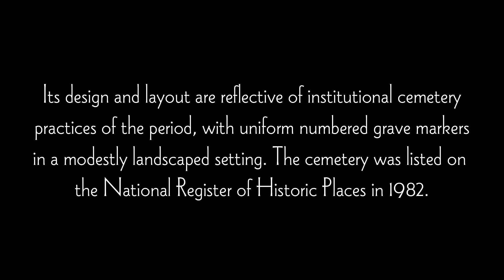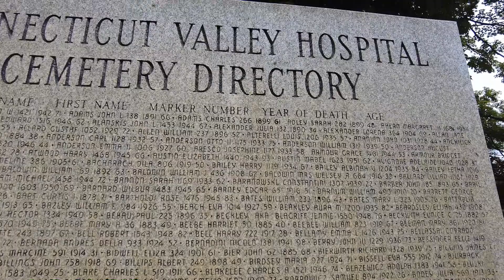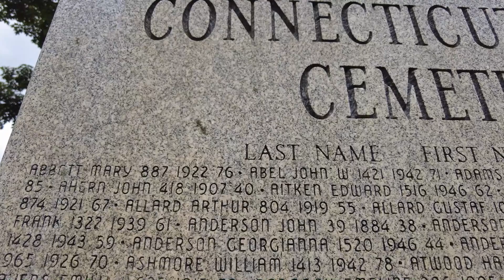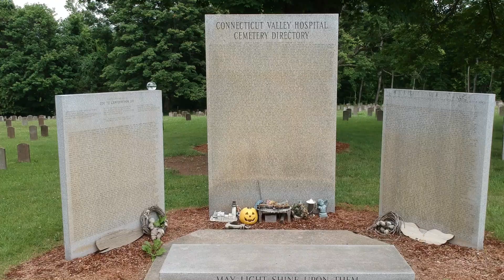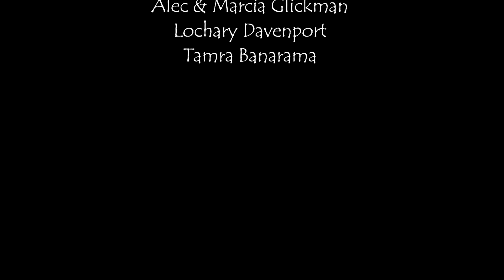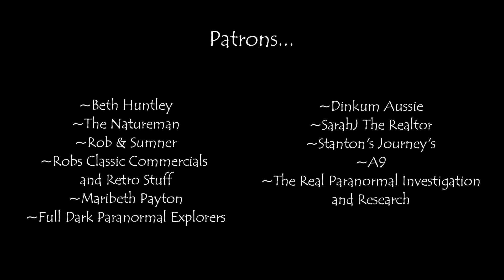Walking Among Spirits | Episode 3 | Connecticut Valley Hospital Cemetery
The Connecticut Valley Hospital Cemetery is a historic cemetery in Middletown, Connecticut. Founded in 1878, it served as the burying ground for patients of the Connecticut General Hospital for the Insane until 1957. Its design and layout are reflective of institutional cemetery practices of the period, with uniform numbered grave markers in a modestly landscaped setting. The cemetery was listed on the National Register of Historic Places in 1982.

SPECIAL THANK YOU TO OUR FRIEND Matt Musgrave for this location!

DJI Spark Fly More Combo
Canon EOS M50 (Main Camera)
FeiyuTech G6 Max Gimbal
DJI Pocket 2 Creator Combo
DJI Pocket Charging Case
GoPro Hero 5 Black
Comica Wireless Microphone
Rode Microphone
Marcel's Backpack
Jennifer's Backpack
Jennifer's Hiking Boots
Neewer LED Video Light (Main Lighting)
Thrunite TN36 Flashlight
Thrunite T1 Flashlight
Manfrotto Mini Tripod
Main Tripods
Camera Rig
Litra Torch (Extra Lighting)
PSB-7 Spirit Box
PSB-7 Spirit Box Speaker
K2 Meter
Digital Voice Recorder

TresAnn
Beth Huntley
The Natureman
Maribeth Payton
Lochary Davenport
Alec & Marcia Glickman
Tamra Banarama
Dinkum Aussie
A9
Stanton's Journey's
SarahJ The Realtor
Rob & Sumner
Robs Classic Commercials and Retro Stuff
The Real Paranormal Investigation and Research

Introductory video and music by our friends Amy & Ryan.